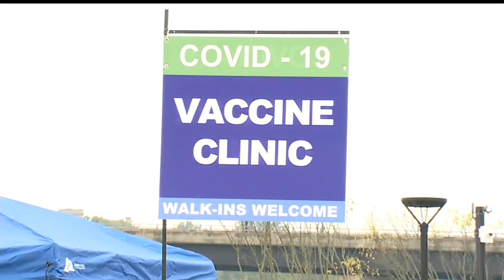Youngstown City Health District sets up at big events, hopes to boost vaccinations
Right now - the city of Youngstown is under the 50 percent mark when it comes to their vaccination rate